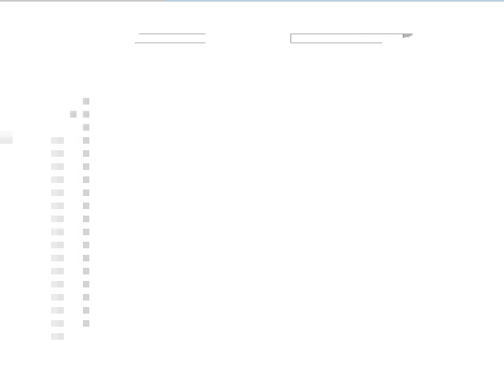God Igniz VS. Zerochi